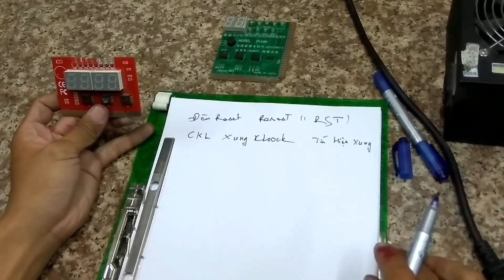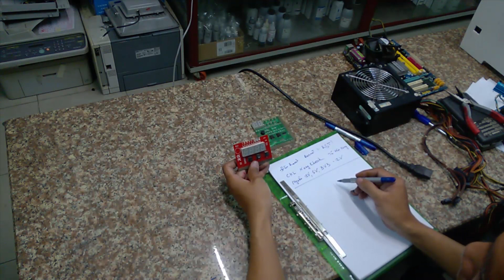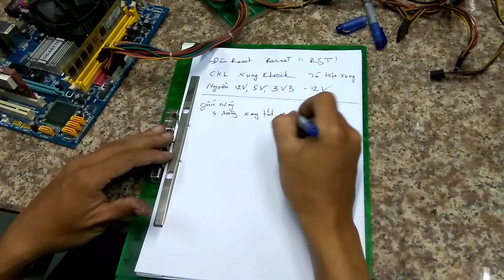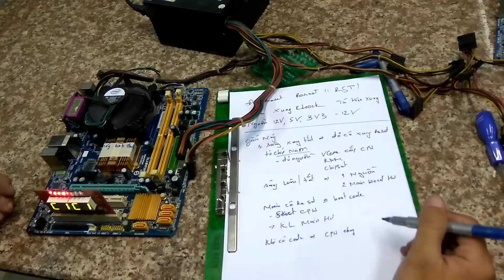Sửa Chữa Máy Tính- Hướng Dẫn Sử Dụng Card Test Main PC Bắt Bệnh Trong Vòng 5 Phút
Hướng Dẫn Sử Dụng Card Test Main PC Bắt Bệnh Trong Vòng 5 Phút
Video Hướng Dẫn Sử Dụng Card Test Main PC Bắt Bệnh Trong Vòng 5 Phút, được thực hiện và chia sẻ của HKP Channel tại danh mục SỬA CHŨA MÁY TÍNH. HKP Channel xin chân thành cảm ơn sự quan tâm góp ý chia sẻ của tất cả quý vị gần xa.